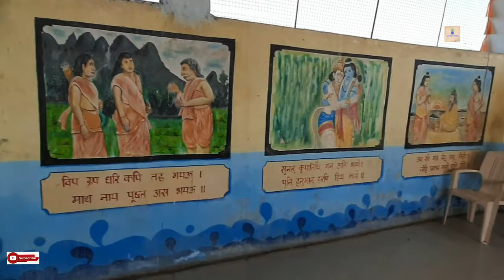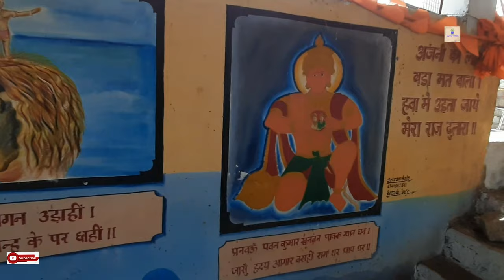Ep 4.... Hampi tour.....Top of Anjaneya Hills...Peaceful temple...Lovely view...Relaxing atmosphere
Today we are going to visit Anjaneya Hill, The birth place of Lord Hanuman.
It is a small trek and we have to cover 575 steps to reach to the top of the hill.
The temple there is very beautiful and the atmosphere is very refreshing.
The view of SANAPURA village and TUNGABHADRA river is awesome from the top.
After that we visited Durga Mata temple which is also nearby.

This hill in Hampi believed to be the birthplace of Hanuman , is located in the center of Anegondi area. You can see this hill from the Hampi side of the river as you trek along the Kampa Bhups’s Path.
At the top of the hill is the temple dedicated for Hanuman, the monkey warrior god. According to Hindu mythology he was born to Anjana. Thus Hanuman is also known as Anjaneya and his birthplace as Anjaneyadri (Anjaneya’s hill). You can easily spot this hill from a distance as the temple at the hilltop is whitewashed and a white trail of steps zigzagging all the way to the top.

The temple is of high importance to the worshipers of lord Rama (..and Hanuman). Ramayana (the story of Rama) recited inside the temple is in Hindi, a deviation from the local language Kannada. Those understand Hindi and in interested in Ramayana , listening to this is a feast. The pundit ( an old man with white beard ) is gifted with the expression to tell the story. There won't be much of people if it is not a special day for the temple. You can just enter the temple and sat next to him, listen and leave whenever you feel. This is done on a continuous basis.
The temple door is always kept closed (to prevent the cheeky monkeys enter inside, though it’s their General’s temple!). All are allowed inside. Just keep in mind the basic etiquettes needed in a prayer area, if you are new to a Hindu temple. The priest may offer holy water and the vermilion colored powder Hindus wear on their forehead.

The icon of Hanuman is carved on the rock. Also is the small shrine for Rama and his consort Sita inside the temple.

The view from the hilltop is marvelous. Patches of paddy fields looks like a solved jigsaw puzzle, coconut tree plantations and the whole of the ruins sites is visible stretching into the horizon. Looking at the ruins from here you would know the reason why they chose this place as their capital. All around in the horizons are the rugged rocky mountains and at one side in the mighty Tungabhadra river. It was a naturally secluded strategically important location for a capital city.
The way to the hilltop is stepped. It’s quite a climb. There are no shops at the top. So bring water, snacks etc from the base. There are a few small stalls down selling drinks and snacks. From Hampi you can come to this place by first crossing the river by the coracle. The main crossing points are at the Virupapur Gadde (near Virupaksha temple), Kodandarama temple (coracle ferry + 2 kilometer walk/bicycle ride) or near the Vittala Temple (coracle ferry + 5 kilometer ride by bicycle). Or if you are already staying at the Virupapur Gadde area, ride along the main road that goes to Anegondi village. The hill appears on your left side.

The best way is to bring your bicycle/scooter also along with you when you cross (See the Coracle Crossing ). The bicycles can be parked at the foothill near the snacks stall and can climb up.

It would take at least 45 minutes to climb up. It all depends your decision on how long would you like to spend on top (having come all the way up, tired, with stunning views down, great unending cool breeze etc). Otherwise the temple can be visited quickly. No admission fee. Beware of the monkeys as they keep looking for an opportunity to snatch your bag. The intention is food. Do not try to tease them. They are not pets and can turn aggressive if annoyed. Leave only the footwear out side (which they don’t touch) when you enter the temple.

tungabhadra river
Anjaneya hills
Hampi road trip
Roaming adda
SANAPURA village
anjaneya hill temple
hampi karnataka
hampi tourist places
hanuman temple hampi
temples near SANAPURA village
temples near hampi
things to do in SANAPURA village
things to do in hampi
travel vlog
tungabhadra river
sanapura lake hampi
sanapura waterfall
sanapura resort
sanapura lake cliff jumping
sanapur village
sanapur falls
famous anjaneya temple in karnataka
monkey temple